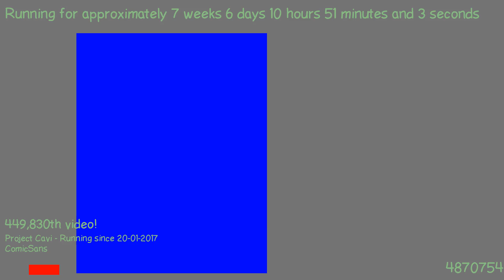1489740921 - Webdriver Cavi - H2